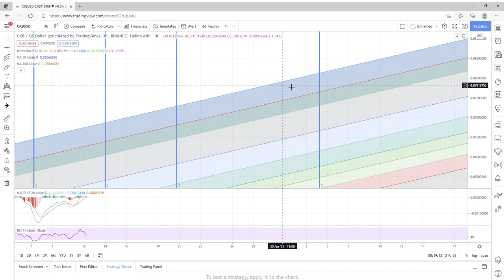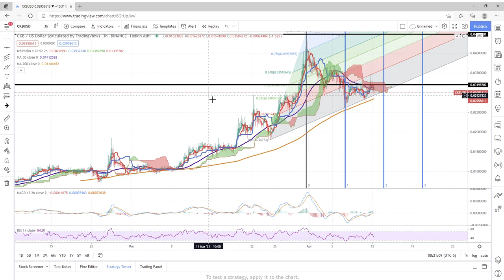CKB Nervos Network Update 4/12/21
CKB Nervos Network TA
Not financial or trading advice